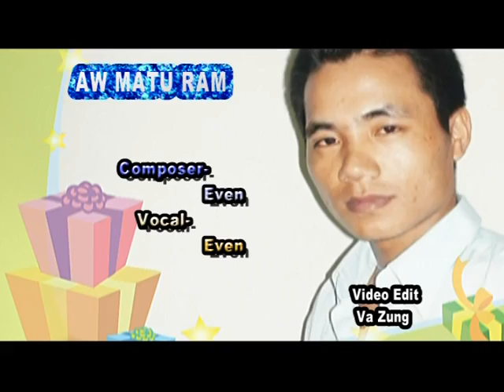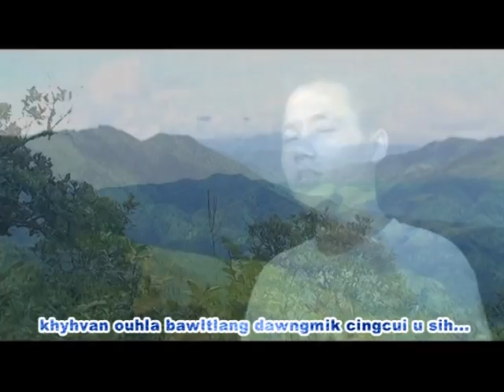Matu Hla Lenghaih poe sih 17